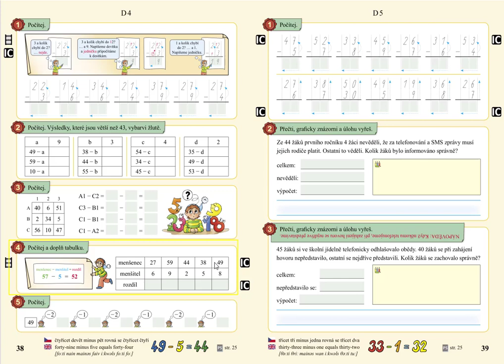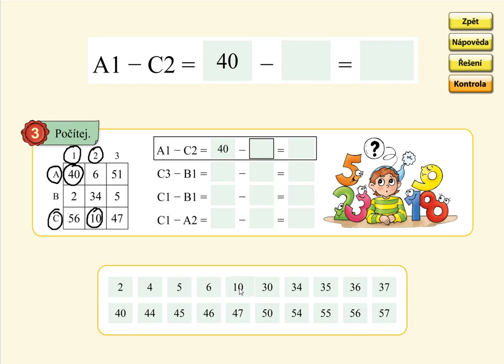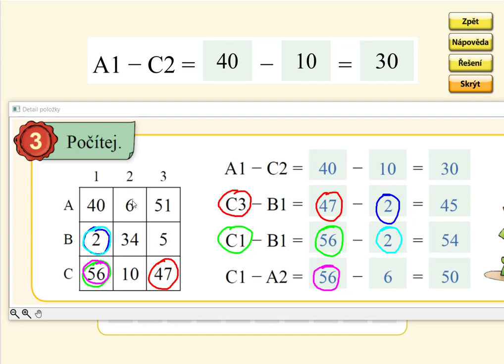Odčítání v oboru 0 až 59, MATÝSKOVA MATEMATIKA 5. DÍL - POČÍTÁNÍ DO STA, str. 38, cv.3